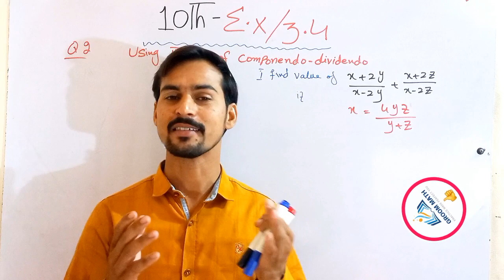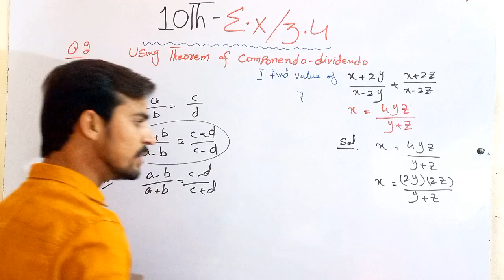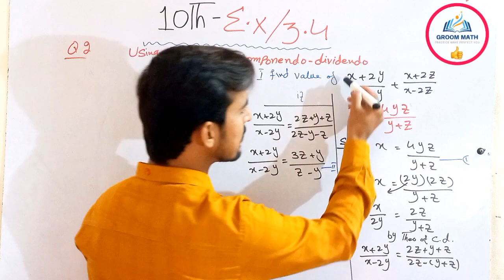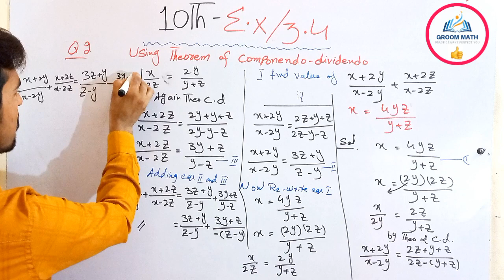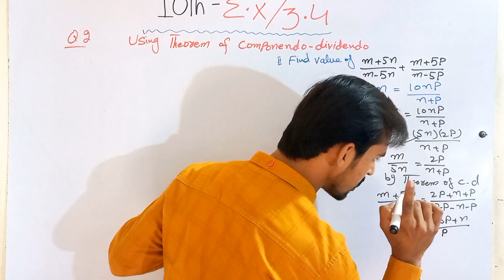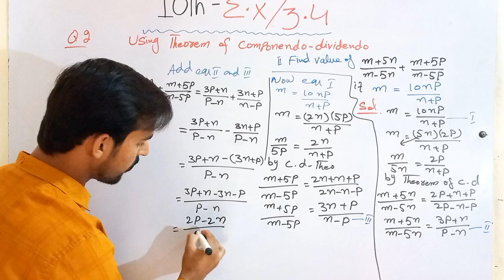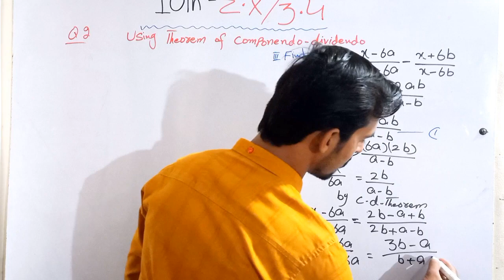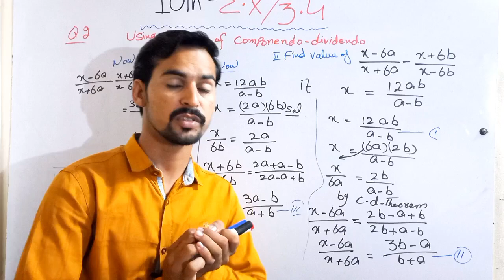10Th Math Unit 3_Exersice 3.4_Question 2(i,ii,iii) || 10th Exercise 3.4 question 2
In this online lecture Muhammad Rasheed explains the class 10th math chapter 3 - Exercise 3.4- Question  2.

The topic being discussed unit 3 Variation 3.4
This lecture for 10th class Mathematics Chapter 3 is created for all students who want to prepare this topic in detail.
punjab text book board/Sindh text book board/KPK text book board 10th Class book 2 lecture is conducted in Urdu/hindi/English.
Class 10th Math chapter 3- Exercise 3.4- Question 2 part 1,
10th math exercise 3.4 Question 2 part 2,
10 class math chapter 3 exercise 3.4 question 2 part 3,
Exercise 3.4- Question 2 part 4- class- 10th,
Class 10th Exercise 3.4 question 2, 10th math exercise 3.4 Question 2 part 3, 10th math exercise 3.4 Question 2 part 2, 10th math exercise 3.4 Question 2 part 1,
Class 10th Exercise 3.4 question 2 part 3,
Exercise 3.4 Question 2 class 10th by groom math,
Ssc math unit 3 Exercise 3.4 question 2 part 3,
10th class math online solution,
10th class math unit 3 online lecture,
Class 10th Math online lectures,
Class 10th Math online lectures in urdu,
10th class math online accadmy,
Class 10th Math online solution,
Variation 3.4,
Online math accadmy,
Exercise 3.4 class 10th math question 2 part 4,
Exercise 3.4 math 10th,
Exercise 3.4 10th math chapter 2 part 1,
Exercise 3.4 class 10 math by groom math,
10 class math guide,
Class 10 math guide,
10th class math,
10th Math chapter 3 by groom math,
Exercise 3.4 class 10th by groom math,
Class 10 math unit 3 exercise 3.4,
1o class math online lecture,
Class 10 math online accadmy,
10th mathematics chapter 3,
Ssc math part 2,
Metric class math ,
Class 10 math PTB,
10th class math punjab text book board,
10th class math sindh text book board,
10th class math kpk text book board,
Class 10th Math new,
Class 10th Math new book 2023-24,
10th math government syllabus chapter 2,
10 class math FTB,
10 class math urdu medium,
10th class math English medium,
10th math hindi,
10th math urdu medium chapter 3,
Class 10 math new book 2023,
10 class math new textbook board,
10th class math exercise 3.4 question 2 part 1,
10th math exercise 3.4 Question 2,
10th math exercise 3.4 Question 2,
10th math exercise 3.4 Question 2,
10th math exercise 3.4 Question 2,